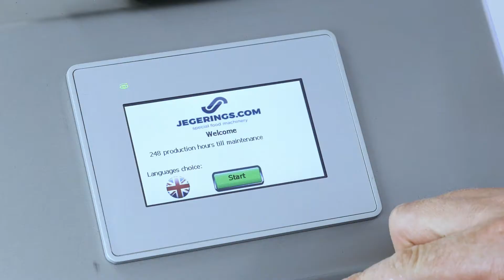Machine Cutting Leeks | Industrial Vegetable Belt Cutter BCM-3000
The belt cutting machine BCM-3000 is perfectly suited for cutting leeks. Cutting sizes can easily be adjusted on the touch screen of this industrial vegetable cutting machine from 1 to 55 mm. Apart from cutting leek, the BCM-3000 is also well-suited for cutting a wide variety of other vegetables and fruits. With a cutting capacity of up to 3000 kg/h, this commercial vegetable cutter is perfectly suited for vegetable processing companies. Also does the BCM-3000 perfectly fit into our vegetable processing line of peeling, cutting, washing, sorting, and drying vegetables and fruits.

00:00 Intro
00:04 Cutting Leeks